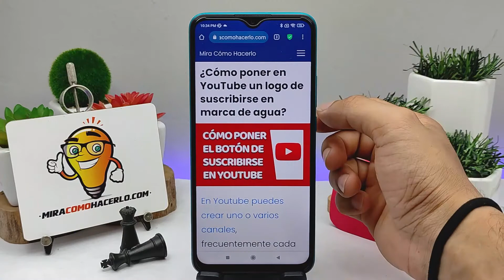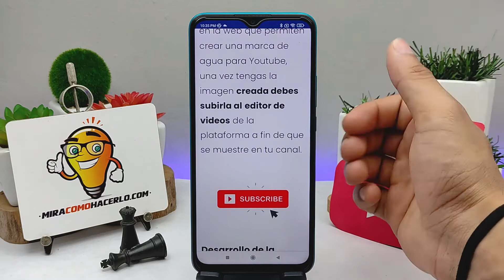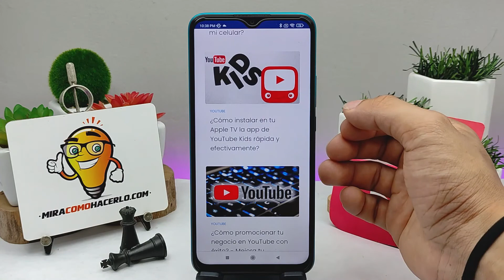¿Cómo poner en YOUTUBE un logo de suscribirse en marca de agua?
En Mira Cómo Hacerlo encontrarás la información que estás buscando.